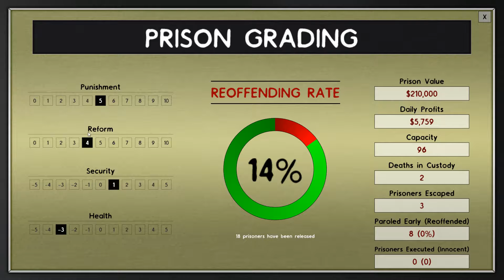Prison Architect 2.0 Let´s Play Episode 7 100 Prisoners (PC Lets Play Prison Architect Gameplay)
Intro: Song: Zedd - Beautiful Now (ft. Jon Bellion) (Marshmello Remix)

Story Mode

Escape Mode